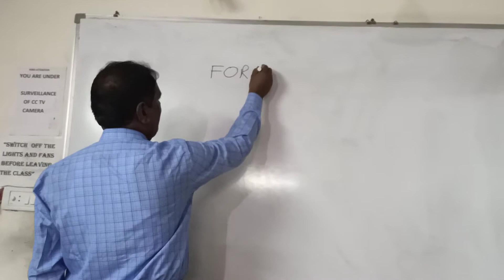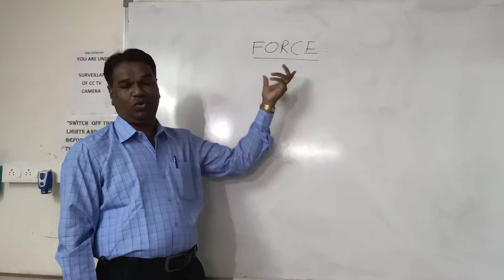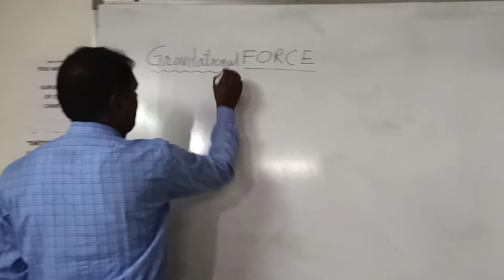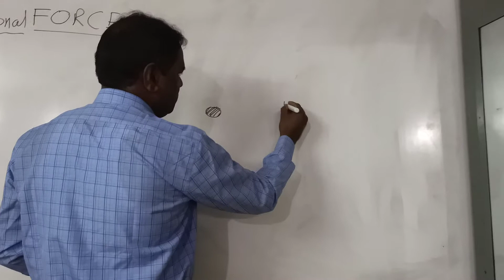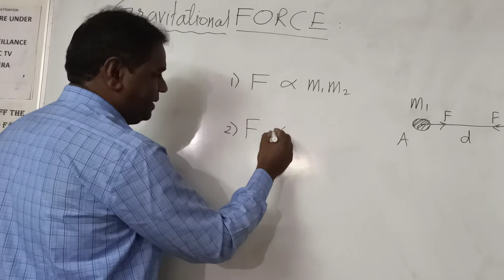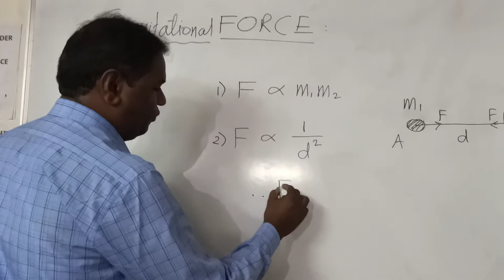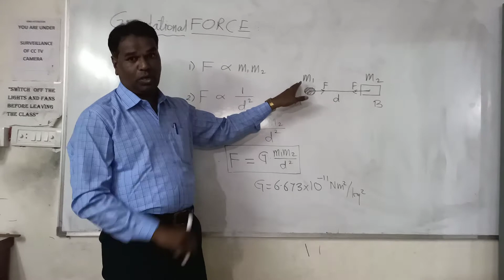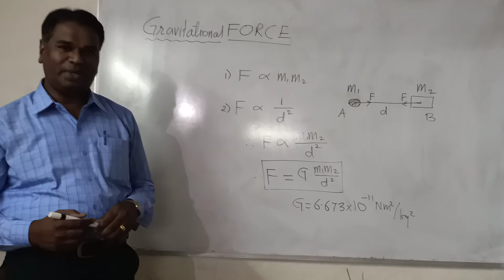10th STD : E-learning - Session 1 : Learn Physics : Lecture on "Gravitational Force" by Sonone sir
For 10th std students :  Learn Physics from the masters.